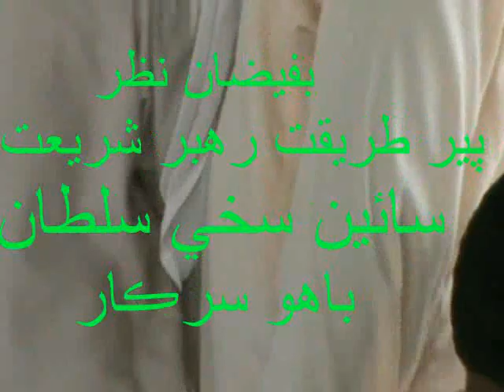Sain M Fazal Shah bokhari upload by abdul razaq mobal/03003194531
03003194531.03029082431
Sofi Alinawaz fakir karem Abad